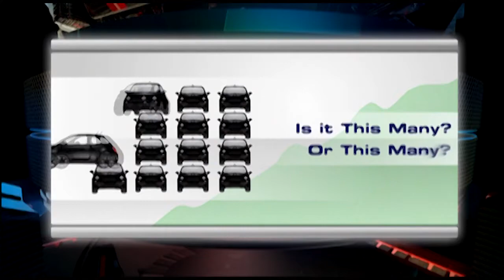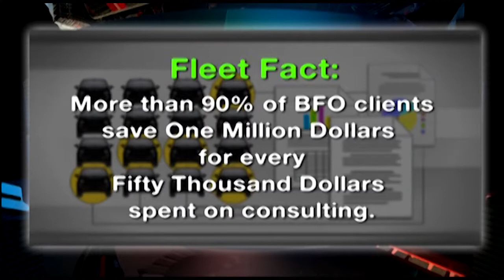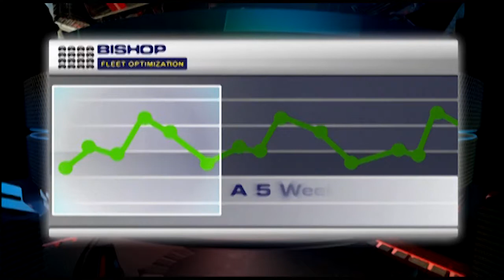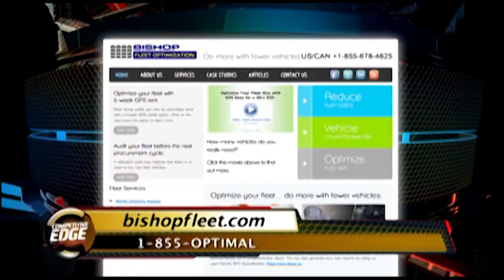BFO on Fox Business, Advances in Fleet Optimization Technology and ApplicationsNews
Derrick Bishop, Managing Director of Bishop Fleet Optimization, appeared on the The Competitive Edge with Joe Namath™ to introduce the new best practice for vehicle utilization audits. The segment explored how BFO has helped Government departments and other organizations save millions of dollars through its innovative GPS-based fleet optimization strategy that helps eliminate surplus fleet vehicles and uncovers transport related operational inefficiencies.